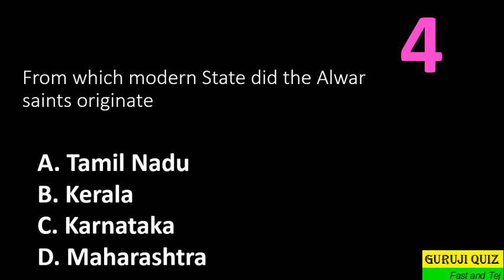General Knowledge MCQ GK India II From which modern State did the Alwar saints originate ??